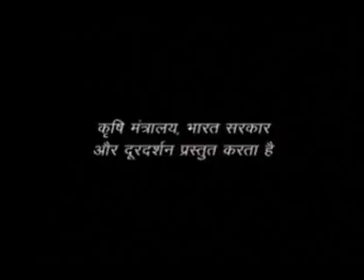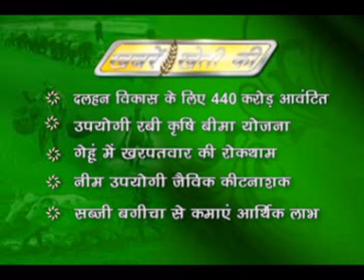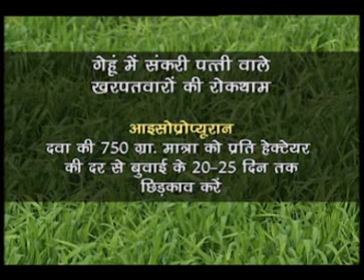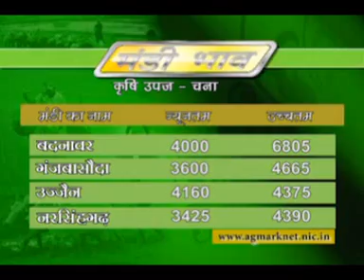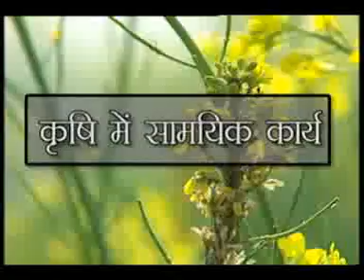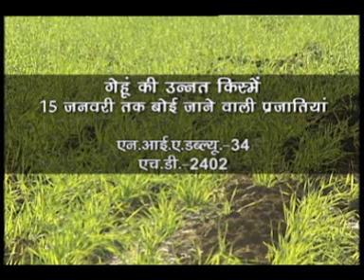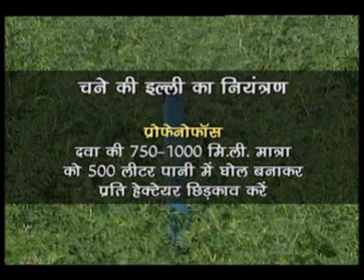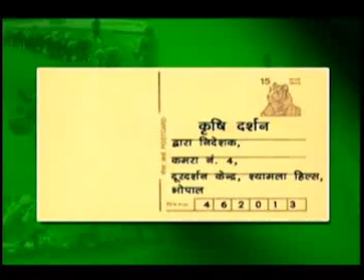23 12 15 Krishi Darshan Bhopal MP